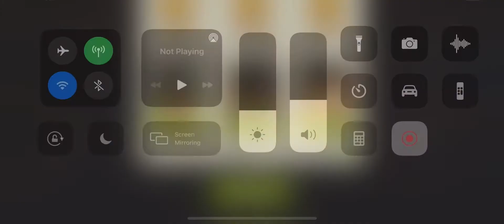Terminus 44.1 TWD NML Memory Lane